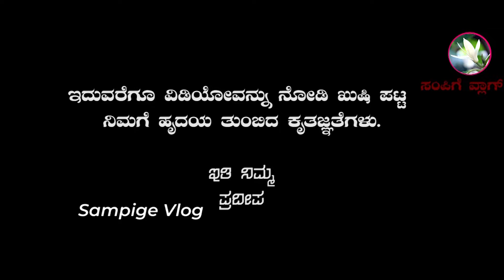Onam Special || ಅತ್ತಂ ಪತ್ತಿನ್ ಪೋನ್ನೋಣಂ || Sampige Vlog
Onam fest

* Monetization users and Commercial Users Please Download this track Here :
( Indian Music - Track13 - Flute Music )